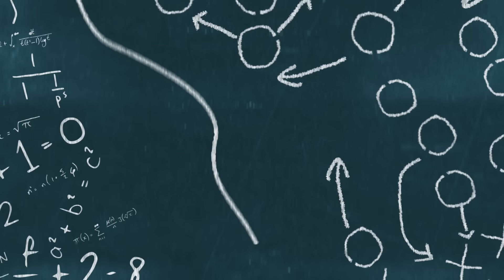Bears Quietly Just Made A BRILLIANT Move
Meanwhile the Bears have a chance at a great position right now. If the Chicago Bears do the smart thing, which it looks like they will, they have a chance to come up with insane draft value. It's clear right now that the Chicago Bears are making a brilliant move.